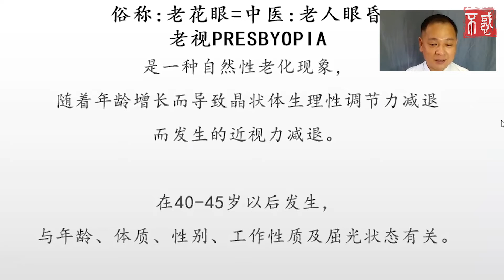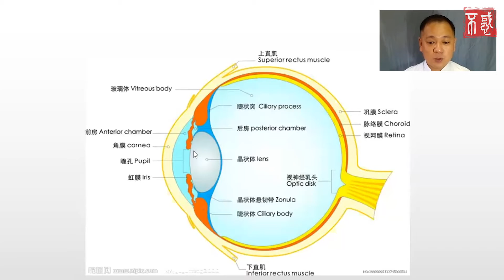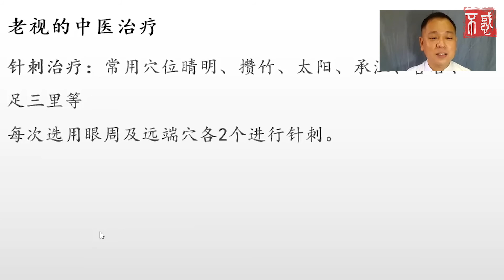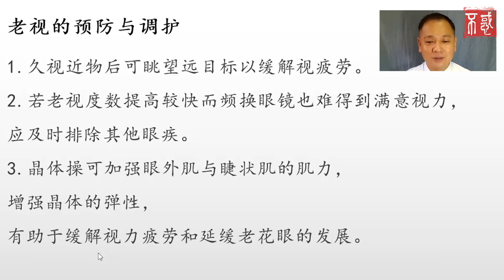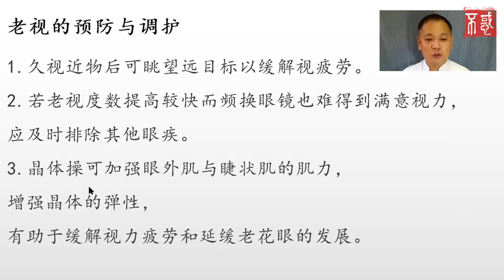【健康】邬添禧医师：老花眼？是不是年纪大了？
老花眼确实和年纪大相关，一般发生在40岁以后，也与体质、性别、工作性质及屈光状态有相关，中医称为“老人眼昏”，也称“老视”（Presbyopia），是一种眼睛内晶状体自然性老化现象，必须进行远视力检查和验光，去矫正屈光不正；千万不要在路边随便挑选老视眼镜来佩戴，因为那未必适合你。

邬添禧医师指出，中医可根据个人的体质调理、针刺治疗和穴位按摩来来改善老视问题。
我们日常也能做好哪些预防和调护，来缓解视力疲劳、延缓老花眼的发展呢？一起来向邬医师学习吧！